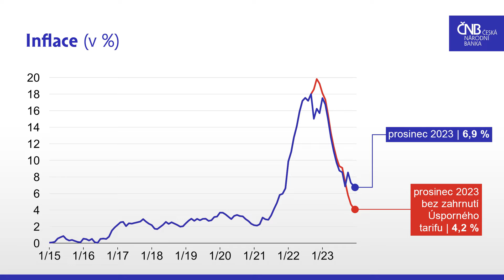Prosincovou inflaci naposledy ovlivnil efekt úsporného tarifu. V lednu očekáváme prudké zpomalení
Inflace v prosinci 2023 pokračovala v poklesu a dosáhla 6,9 % v meziročním vyjádření. Oproti listopadu se meziroční inflace snížila o 0,4 procentního bodu.

🔎 Meziroční růst spotřebitelských cen byl přitom také v prosinci ovlivněn statistickým efektem snížené srovnávací základy v posledním čtvrtletí roku 2022. V říjnu téhož roku totiž došlo k prudkému zlevnění elektřiny pro domácnosti kvůli statistickému promítnutí příspěvku na úsporný tarif a odpuštění poplatku na podporované zdroje energie. Bez vlivu úsporného tarifu by inflace v prosinci činila 4,2 % (v listopadu 4,7 %).

➡️ Průměrná míra inflace v roce 2023 dosáhla 10,7 %.

„V lednu tohoto roku očekáváme prudké zpomalení míry inflace ke 3 %. V následujících měsících by inflace měla dále zvolňovat. Očekáváme, že dvouprocentního cíle bychom mohli docílit přibližně v polovině letošního roku,“ říká ředitel odboru měnové politiky a fiskálních analýz ČNB Zdeněk Pikhart.